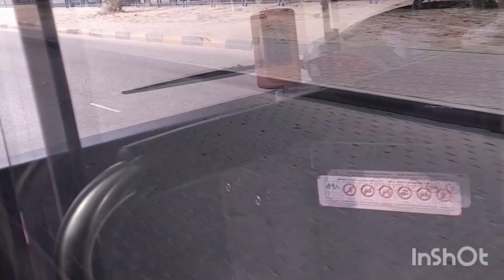Roadtrip Going to the max.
going to the max